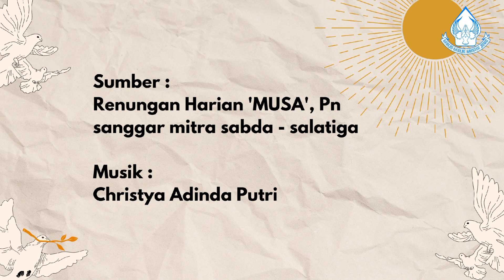"SATU HATI" - SAPAAN TUHAN TIAP PAGI - 30 MEI 2023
Renungan: Ibu Sri Setyowati
Pembaca ayat: Ank. Aruna
Editor Video: Sdr. Lisa
Sumber: Renungan Harian "MUSA" Penerbit Sanggar Mitra Sabda Salatiga.